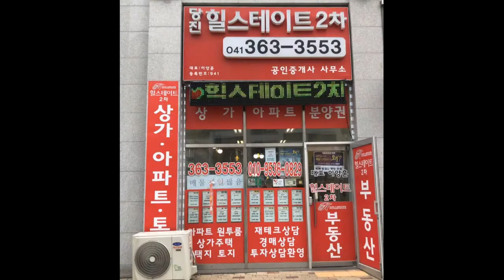당진 힐스테이트아파트 1단지(1차) 25평 a타입 매매, 로얄동, 로얄층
당진 힐스테이트1단지 25평형 매매정보
기지초등학교 도보5분거리
시내,시외버스 정류소 도보 5~10분거리
아파트단지 옆 산책로
인기좋은 25평형에 3베이구조
주부들이 선호하는 넓은 주방